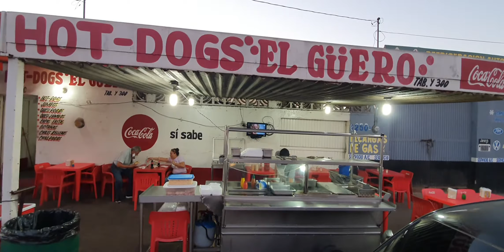Los Ricos Hot Dogs de Ciudad Obregón Sonora 🌭